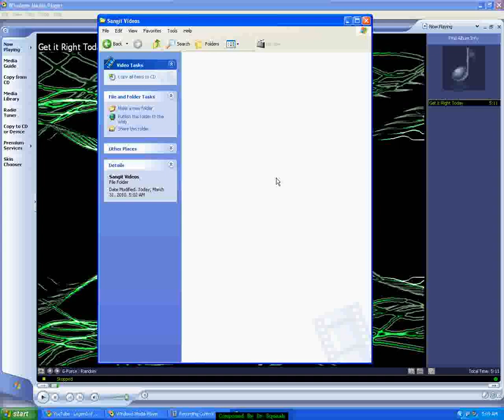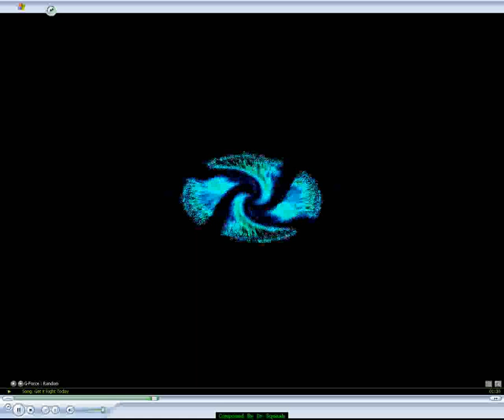Dr Squash - Get it Right Today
New single by me, Dr Squash. Made using Reason 4 And Sonar 6...
I want feedback.  Hurt me if you have to, just be honest. Thanx